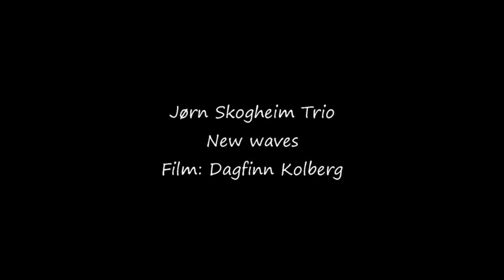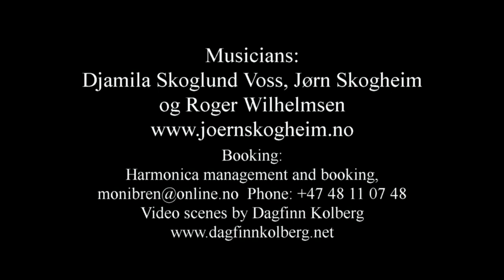NEW WAVES - Jørn Skogheim Trio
Jørn Skogheim er en kritikerrost jazzmusiker. Han har gitt ut
flere album hvor han komponerer og arrangerer all musikk selv, og han
høster mye anerkjennelse for sine ferdigheter både på gitar og klarinett.
Skogheim er en av få musikere som mestrer både jazz og klassisk sjanger.

Jørn Skogheim trio har arbeidet i 2 år med ny utgivelse - et arbeid som har resultert i såpass mange nye komposisjoner
at det vil bli to nye og spennende utgivelse, med sterkere fokus på melodi og vokal, enn hva Skogheim har levert tidligere.
Men  hans lek med skeive takt-arter og finurlige akkorder, utført med en eleganse som lett kan lure lytteren til å tro at det hele er melodiøs enkelhet fremfor komplekst og komplisert,
det er fremdeles Jørn Skogheims varemerke.

Vi er også stolte over å ha med gjestemusikere som Stian Carstensen og Ian Melrose på kommende utgivelse!!